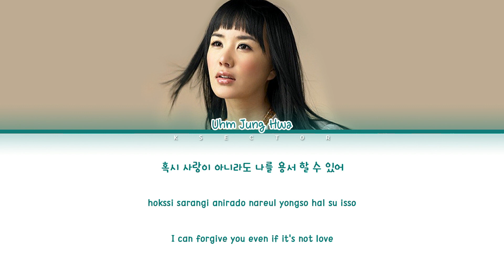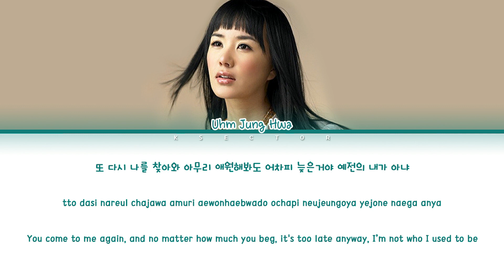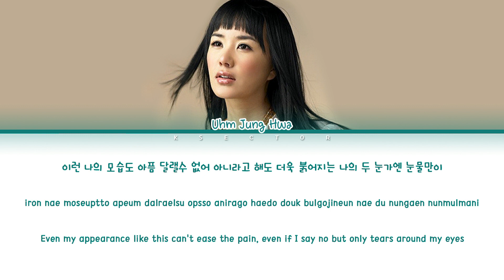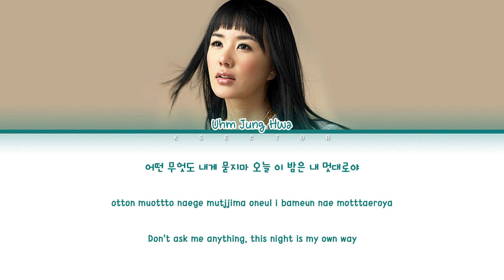Uhm Jung Hwa (엄정화) - Eros [Color Coded Lyrics Han/Rom/Eng]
By - KSECTOR

Song: Eros
Artist: Uhm Jung Hwa (엄정화)
Album: SELF CONTROL
Year: 2004